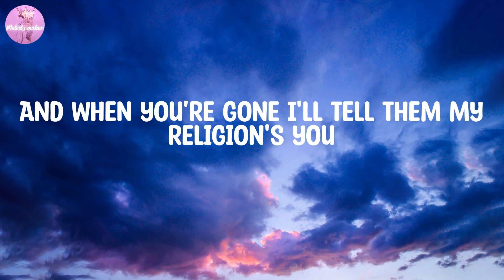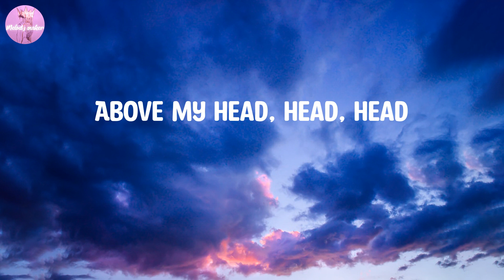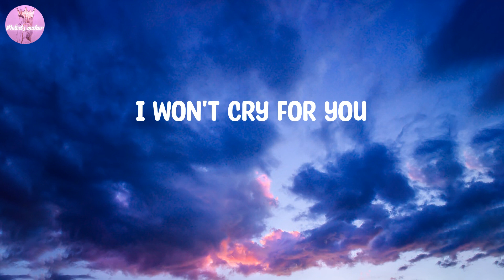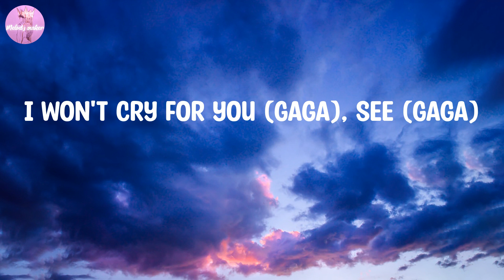Lady Gaga - Bloody Mary (Lyrics)